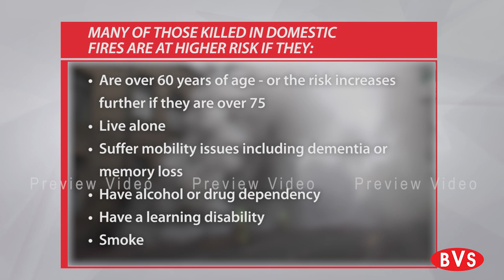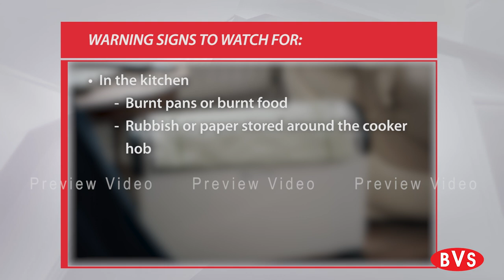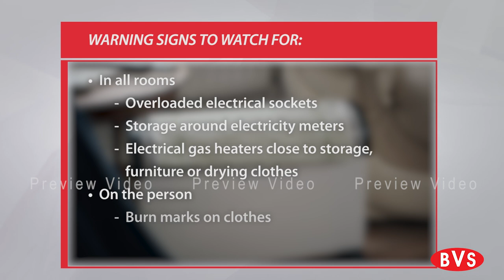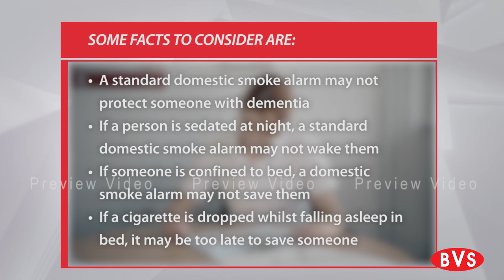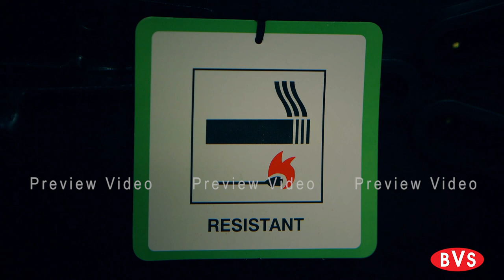Home Care 6: Fire Safety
Check out our full course on Fire Safety in the Care home

Replacement for previous 'Home Care 6 - Fire Safety' video course, with all-new content, additional sections and fully updated with the latest best-practice guidelines and shot in HD, in new locations, with new actors.

Designed exclusively for those providing care within the domiciliary setting, this title explores fire safety within the homes of the individuals receiving support. In focusing on fire prevention principles and home carer obligations, it introduces the four elements that come together to start a fire (known as the fire tetrahedron) and considers common causes of fire within the domestic setting.

This video helps to improve awareness of the importance of good housekeeping as part of an effective approach towards fire prevention and develops an understanding of how to respond in the event of an emergency.

Subjects covered include:

Risk Assessment • The Fire Tetrahedron • Heat Sources • Fire Prevention • Smoking • Kitchens • Awareness • Fire Extinguishers • What to Do in an Emergency • Evacuation Equipment • Summary

Consultant
Bob Parkin MIFireE

BVS training has now branched into an eLearning platform, " @CareTutor  " to make learning more efficient for care workers. We have surpassed 1,000,000 online course completions so far.

Check out our comprehensive course on Fire Safety in the Care home

Endorsed by  @skillsforcare  🎖️ and CPD accredited ✅

What is @CareTutor ?

We are the only eLearning platform in the UK using live-action and animated videos in our interactive courses, increasing engagement and retention from our learners. All courses include interactive knowledge checks, assessments and CPD certification, supported by a user-friendly training matrix to give you the best learning experience.

CareTutor
High-quality care starts with high-quality care training